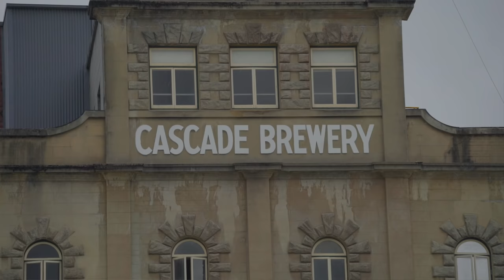The Tassie MTB Road Trip: Hobart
Tasmania's mountain bike scene is completely off the charts, with riding right across the island and more on the way. We loaded up the camper and hit the road for a week of amazing, diverse trails. Along the way we rode in Launceston, Hollybank, Derby, Maria Island, Hobart, the West Coast and Penguin - and there's plenty more to explore!

Hobart could quite easily lay claim to being the best mountain bike capital city in Australia. There's so much riding here, and so close to town. The Meehan Range and Clarence MTB Park have days and days worth of trails to explore. Then on the other side of the River Derwent you've got the labyrinth of South Hobart's trails, the legendary North South Track and Glenorchy MTB Park. Plus the Maydena MTB is on the way too, just down the road!